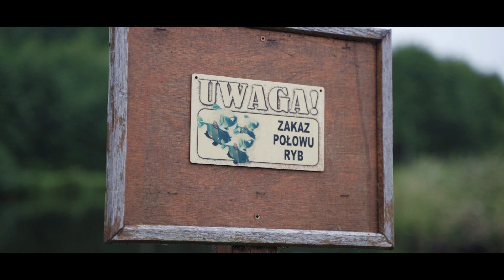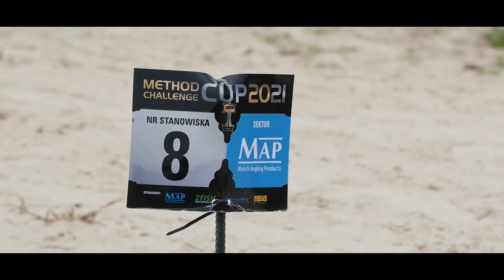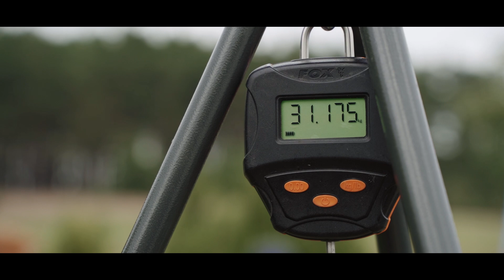Finał MCC - TURA II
Dzień II rywalizacji w Wielkim Finale Method Challenge Cup. Zawody na Batorówce rozkręcają się coraz bardzie, a uczestnicy wznoszą się na wyżyny swoich możliwości. Zapraszamy do relacji filmowej z tych wydarzeń.